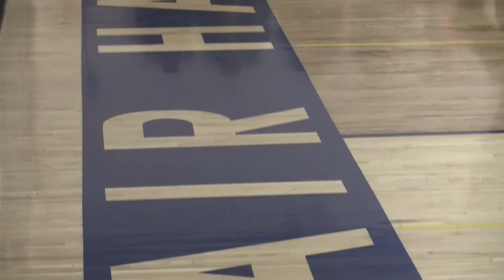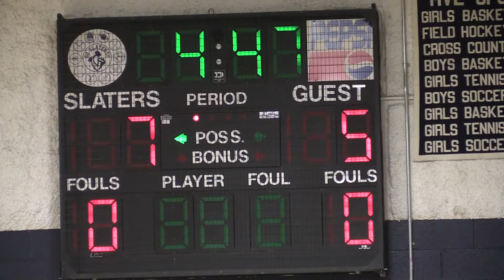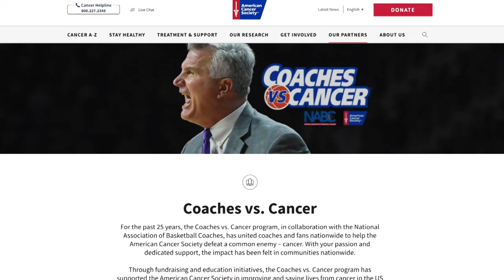Coaches Vs. Cancer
Fair Haven Union High School has been working hard for the pst few weeks to raise money for coaches VS. Cancer. FHUHS has continued to raise the most money out of New England for this cause for the past 6 years.